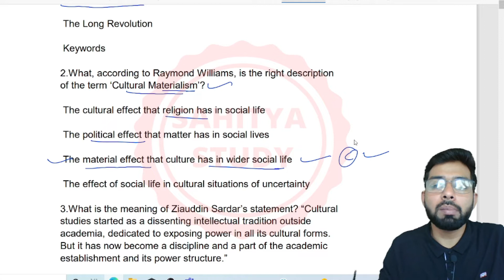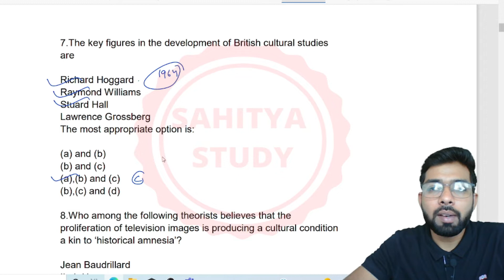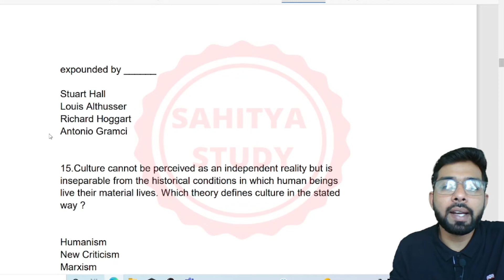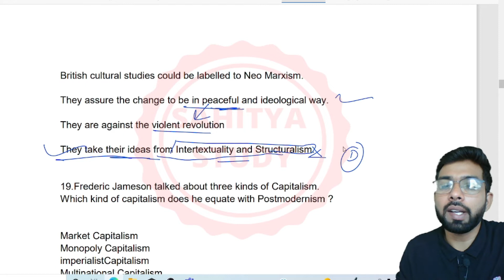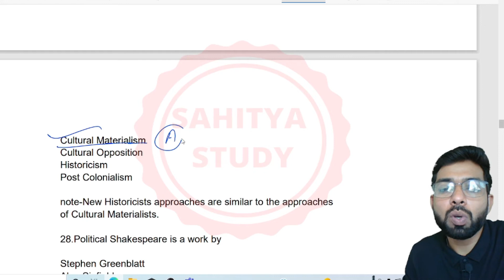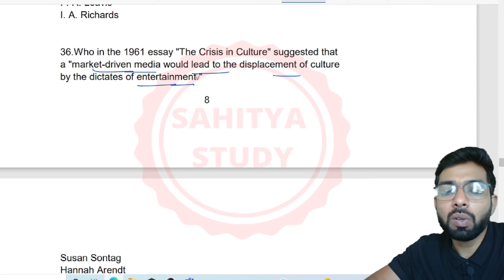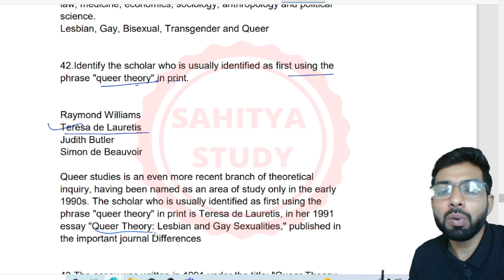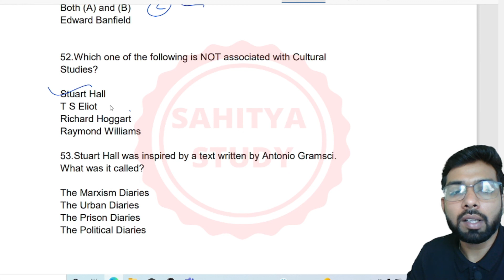Most important mcqs on cultural study||Cultural Study mcqs practice ||pyqs on cultural study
Hello Students,
We are going to Cover today - Most important Mcqs on cultural studies in English Literature || Ugc Net important question proper solution on cultural studies by Sahitya Study || Dilbag Verma
since NTA started conducting the exam the unit of cultural study became very essential part for the net aspirants. they ask more than 10 questions from this particular unit.
Which is being Helpful in your upcoming Ugc Nta Net Exam 2022.
We started a Series on Previous Papers of Ugc Net English Literature that will be Most useful in Preparation of Ugc Net Exam.  previous year paper analysis by Sahitya Study || Dilbag Verma . this video is very helpfull for ugc net jrf set exam gate exam reet rtet htet screening exam by sahitya study.
 You can Visit to our Previous Lectures
We also share Free Notes Related to English Literature on Our Telegram Channel , Join our Channel for Future Updates as well as for useful pdf Material. you can download the pdf of the same paper which is analyzed in this video

You can Follow us on Other Social Media Platforms for Any of Your Query  :-